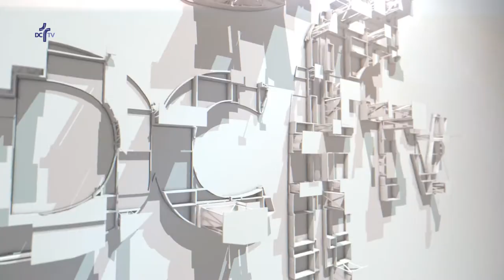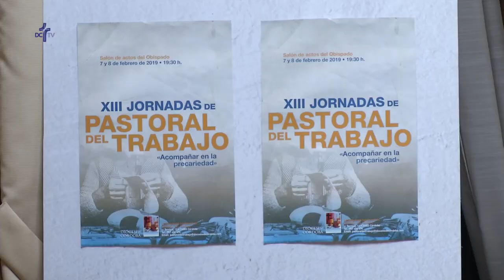XIII Jornadas de Pastoral del Trabajo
El Palacio Episcopal acogió un año más las Jornadas de Pastoral del Trabajo en su edición número trece, bajo el lema “Acompañar en la precariedad”. Mons. Demetrio Fernández fue el encargado de inaugurar las sesiones, así como de presentar al primer ponente, Mons. Antonio Ángel Algora, obispo emérito de Ciudad Real y experto en Pastoral Obrera, quien se centró en la ponencia titulada “Acompañar en la precariedad. Aportaciones de la Pastoral Obrera”. En su intervención, el prelado indicó que la Iglesia necesita el acompañamiento y detenerse a mirar al otro. Para ello, recordó unas palabras del Papa Francisco.

Tras esto, fue desgranando la realidad del mundo obrero y las dimensiones básicas de la Pastoral del Trabajo. Algo a lo que también aludió la responsable del Secretariado en la Diócesis.

Para culminar las jornadas, Ignacio María Fernández de las Torres, Consiliario de Hermandades del Trabajo-Centro de Madrid y de la Comisión de Justicia y Paz de Madrid impartió la ponencia titulada: “Repensar la Pastoral del Trabajo en la era digital”. En ella, pidió tomar conciencia de que la era digital y toda la revolución tecnológica están desafiando a la pregunta ¿qué es el hombre y cuál es su realidad humana?